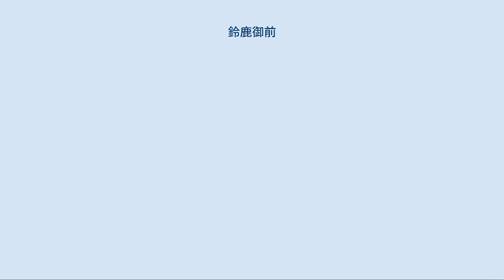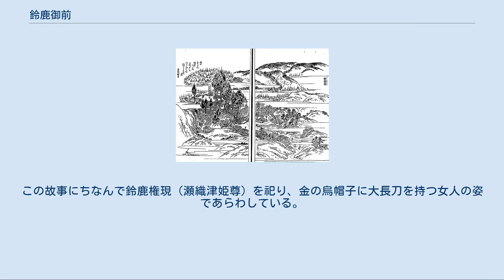鈴鹿御前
歌川国芳画『東海道五十三対 土山』 左より鈴鹿山の鬼神、鈴鹿御前、坂上田村麻呂 鈴鹿御前（すずかごぜん）は、伊勢国と近江国の国境にある鈴鹿山（鈴鹿峠とその周辺の山地）に住んでいたという伝承上の女性。
女神・天女とされ、鈴鹿姫・鈴鹿大明神・鈴鹿権現・鈴鹿神女などとも記されている。
文献によっては鈴鹿山の盗賊立烏帽子（たてえぼし）と同一視され、女盗賊・鬼・天の魔焰（第六天魔王もしくは第四天魔王の娘）とも記される。
その正体は伝承や文献により様々である。
 室町時代以降の伝承はそのほとんどが田村語り並びに坂上田村麻呂伝説と深く関係し、坂上田村麻呂ないし彼をモデルとした伝承上の人物・坂上田村丸と夫婦となって娘の小りんにも恵まれる。
 ここでは「立烏帽子」についても記述する。
 もとは鈴鹿山の神を鈴鹿姫と称して鈴鹿峠の東西や峠上に祀っていたものと考えられている。
鈴鹿の地は斎王の群行が途中に設けた鈴鹿郡の頓宮が置かれ、豊かな水に恵まれていたことから斎宮が禊を行う鈴鹿禊の聖地であり、のちに巫覡の徒（修験山伏・陰陽師・巫女）が祓えをおこなった神聖な地となった。
 山田雄司は、のちに斎王群行が鈴鹿峠を越えるようになると伝説的斎王とされた倭姫命を鈴鹿姫とみなして祀るようになっていったものと推測している。
 三重県亀山市と滋賀県甲賀市の境に位置する鈴鹿峠に東海道の鈴鹿関が置かれ、東山道の不破関・北陸道の愛発関とともに三関と呼ばれた。
鈴鹿峠は畿内と伊勢や東国を結ぶ重要な役割を果たしたことで、往来する旅人や物資を目当てとした盗賊が跳梁跋扈したことが記録や説話に記されている。
特に伊勢国は水銀の産地として有名で、『今昔物語集』では水銀商人80余人が盗賊に襲われたが、日頃から恩を施していた蜂が飛んできて盗賊を刺したおかげで難を逃れたなどと記されている[原 1]。
藤原千方の四鬼の説話なども伝わっているように、鈴鹿山は鬼の棲家として知られていた。
 鈴鹿山の立烏帽子に関する最古の記録は平安時代末期の治承3年（1197年）頃に平康頼が記した仏教説話集『宝物集』で、「コノ世ニモ ナラサカノカナツフテ、スゝカ山ノ タチエホウシ ナト申物侍ケリ」とある。
ここでは奈良坂の金礫と並んで鈴鹿山の立烏帽子という盗賊が処刑されたことを記している[原 2]。
 この立烏帽子について、鎌倉時代初期の承久の乱（1221年）前後に成立したとみられる『保元物語』では、伊賀国住人山田小三郎是行が、祖父・行秀が立烏帽子を捕縛して天皇に献上したと名乗りをあげている[原 3]。
 御成敗式目追加法では、延応元年7月26日（ユリウス暦1239年8月26日）付で鈴鹿山と大江山の盗賊について、近辺の地頭が責任者として鎮圧させるよう伝達されている[原 4]。
 建長6年（1254年）成立の『古今著聞集』には、強盗を捕らえた検非違使別当藤原隆房が27、8歳の見目麗しい女官が強盗の正体であったことに驚き「昔こそ鈴香山の女盗人とて言ひ伝へたるに」と、かつて鈴鹿山にも女盗賊がいたことを回想する記述が見られる[原 5]。
隆房が検非違使別当であった時期は1183年から1191年であり、この『古今著聞集』とあまり時期の離れない『宝物集』や『保元物語』の盗賊立烏帽子と『古今著聞集』の鈴鹿山の女盗賊が次第に同一人物とされたことで、女盗賊としての立烏帽子へと繋がっていく。
 『弘長元年十二月九日公卿勅使記』では、鈴鹿山のうち凶徒の立つところとして西山口の加治□坂を挙げて「昔立烏帽子在所辺也。件立烏帽子崇神社者、鈴鹿姫坐。路頭之北辺也」と注している。
ここでは盗賊の名前が立烏帽子であり、鈴鹿姫はその盗賊が崇敬した社の女神として現れる。
同時代に記された『古今著聞集』と違い、『弘長元年公卿勅使記』には立烏帽子を女性とした描写は残っていない。
 延文から応安頃に成立した『異制庭訓往来』では、本朝の強盗の張本として藤原保昌の舎弟である藤原保輔とともに鈴鹿山の立烏帽子が記されている。
 南北朝時代以後、鈴鹿山の麓にある坂下では伊勢参宮の盛行を受けて宿場が整備され、往来の増加する中で、旅人を守護する存在として鈴鹿姫＝立烏帽子として認識されるようになっていく。
盗賊立烏帽子と女神鈴鹿姫が同一視され、坂上田村麻呂の英雄譚に組み込まれるのは室町時代に入ってからと考えられる。
 14世紀に成立した『太平記』では、源家相伝の鬼切の剣の由来を語る場面で、田村麻呂が鈴鹿御前と戦ったおり...